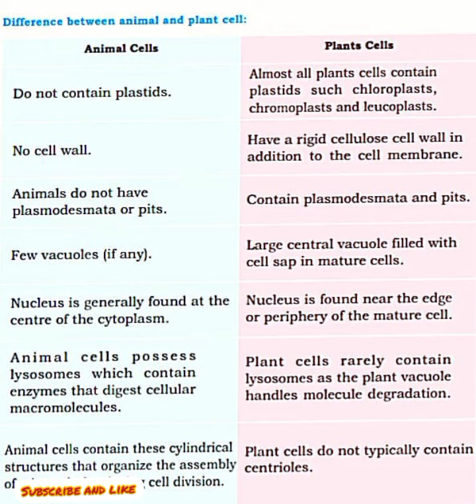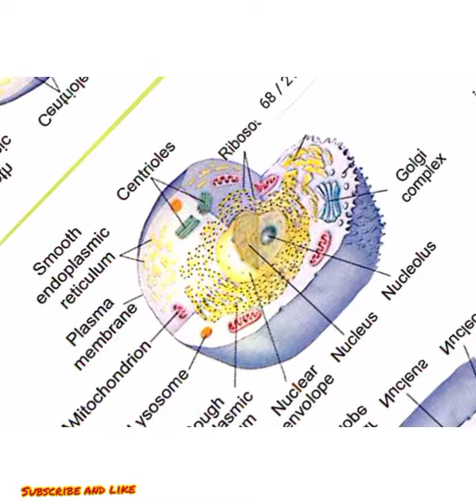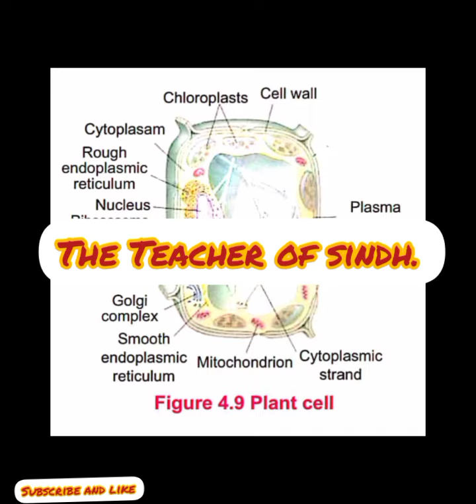Difference b/w Animal cell.and Plant cell./class 9th biology.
this video is about biology.This Topic is taken from 9th class of sindh Text biology book .The difference between plant cell and animal cell.if you want to get these knowledge full vedios so subscribe to my channel and like.thanks.